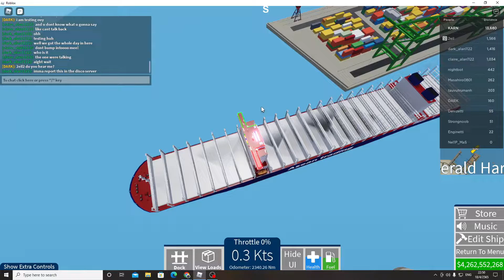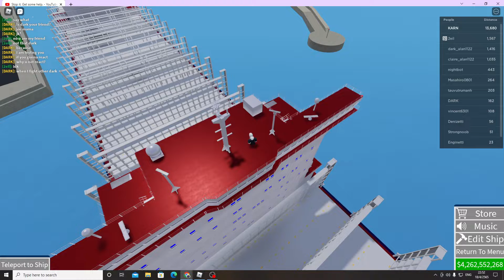Roblox - When someone is fighting in Shipping Lanes (BRUH)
bruh idk why i always seeing this...